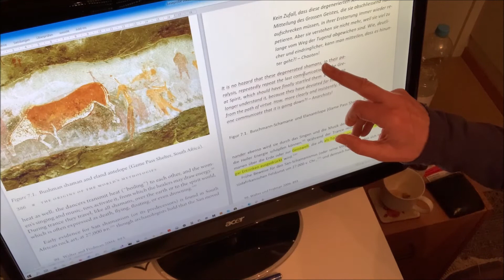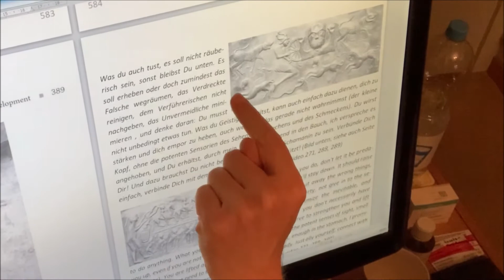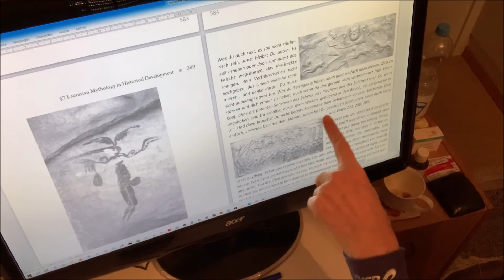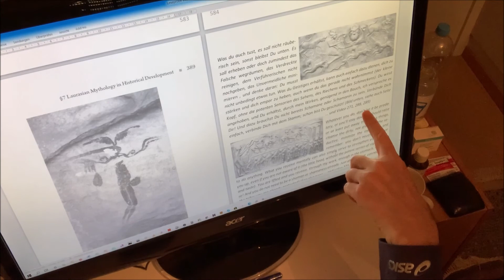299 Eine Erwiderung zu Michael Witzels "The Origins of the World's Mythologies" (2)